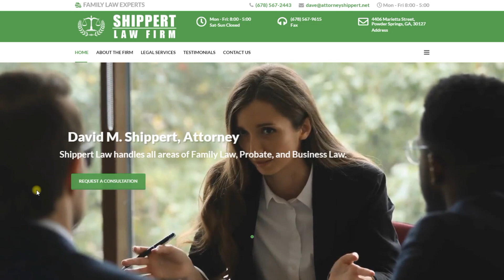Shippert Law Firm